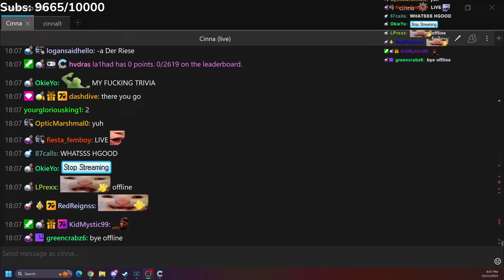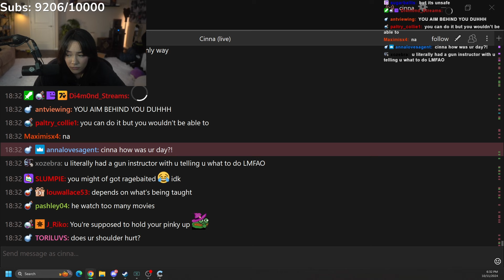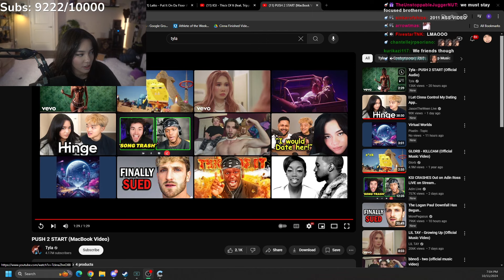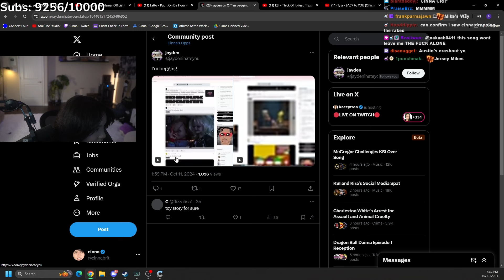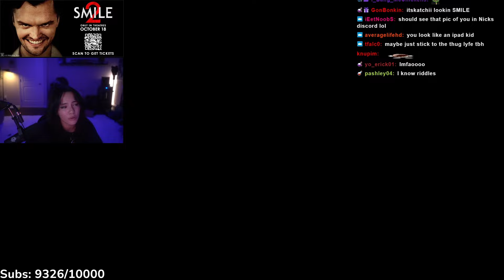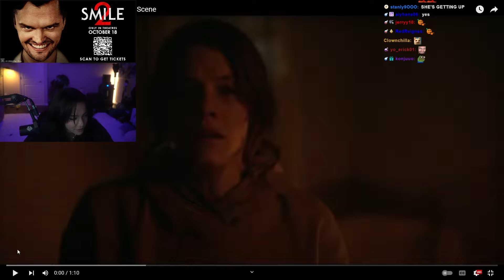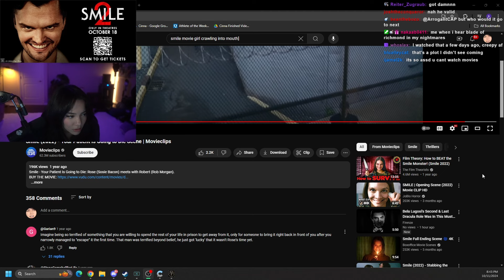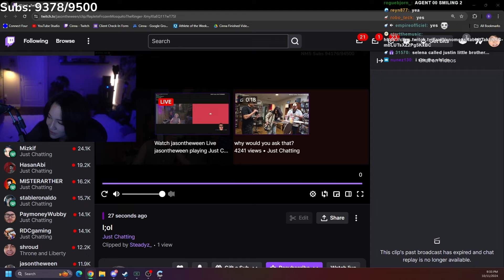SCARY ASS NIGHT INCOMING (10-11-2024)